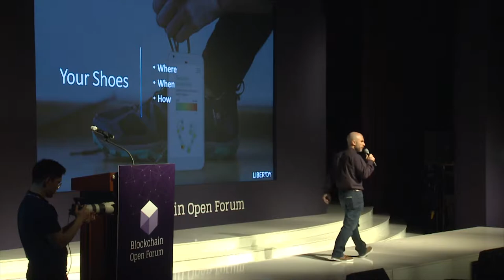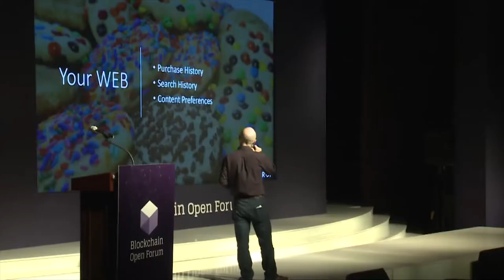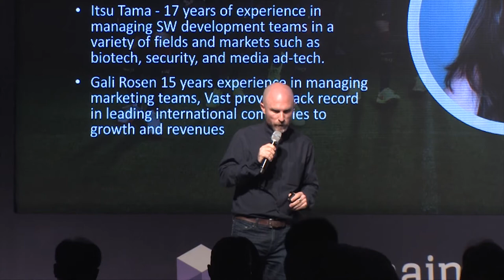[2018 블록체인 오픈포럼] Project Pitch - Liberdy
2018 블록체인 오픈포럼 - Liberdy(Koby Ram, CEO of Liberdy)